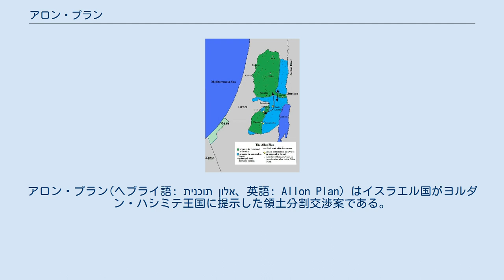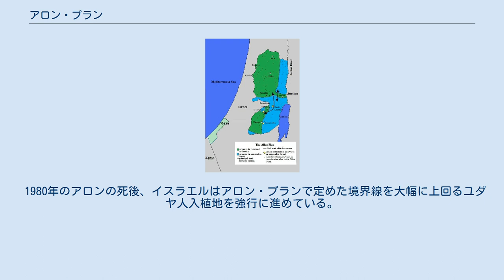アロン・プラン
イスラエル・ヨルダン関係
アロン・プラン(ヘブライ語: תוכנית אלון‎、英語: Allon Plan）はイスラエル国がヨルダン・ハシミテ王国に提示した領土分割交渉案である。
1967年6月の第三次中東戦争の直後にイスラエルの副首相イーガル・アロンにより提唱された。
 アロン・プランによる分割 緑-ヨルダンに返還される地域 青-イスラエルに併合される地域 このプランはヨルダン川西岸地区のパレスチナ人居住区の周囲をイスラエル領として覆い、「ジェリコ回廊」を隣国ヨルダンと繋げ、パレスチナとヨルダンの国家連合または連邦制の発足を目指すものとしていた。
ヨルダン渓谷にはイスラエル軍を配置して、軍事的存在感を維持するものとしている。
 アロンの考えはパレスチナの独立国家としての存在の抑止にあり、当事者のパレスチナではなくヨルダンに分割統治を求めたものである。
 イスラエルはヨルダンのフセイン1世に示したが、国家連合や連邦制を導入すると人口で劣るヨルダン国家がパレスチナ国家にとって代わられ、ヨルダンではなくなってしまうという危惧から受け入れられなかった 。
また、2008年にはアブドゥッラー2世は「ヨルダンはヨルダンであり、パレスチナはパレスチナである。パレスチナの領土における独立国家の存在は、パレスチナ人の権利であり、パレスチナ人が彼らの郷土ではない代替地をそもそも受け入れることはないであろう。」と述べて、ヨルダンにおける懸念をあらためて表明し、イスラエルとパレスチナ間の二国間協議による解決を求めた。
2013年12月、ジョン・ケリー米国務長官はこのプランに基づいた仲介をベンヤミン・ネタニヤフ首相に申し出ている。
 1980年のアロンの死後、イスラエルはアロン・プランで定めた境界線を大幅に上回るユダヤ人入植地を強行に進めている。